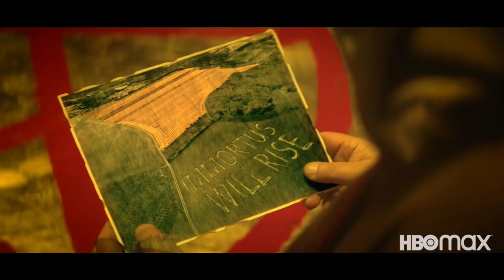Doom Patrol Season 4 Part 1 Trailer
Check out the new Doom Patrol Season 4 Part 1 Trailer starring Brendan Fraser!

US Air Date: December 8, 2022
Starring: Diane Guerrero, Tara Lee, April Bowlby
Network: HBO Max
Synopsis: DOOM PATROL reimagines one of DC’s most beloved groups of superheroes: “Robotman” aka Cliff Steele (Brendan Fraser), “Negative Man” aka Larry Trainor (Matt Bomer), “Elasti-Woman” aka Rita Farr (April Bowlby), “Crazy Jane” (Diane Guerrero), “Cyborg” aka Victor Stone (Joivan Wade), joined by former super villain "Madame Rouge" aka Laura de Mille (Michelle Gomez). Each member of the Doom Patrol suffered a horrible accident that gave them superhuman abilities, but also left them scarred and disfigured. Part support group, part Super Hero team, the Doom Patrol is a band of superpowered freaks who fight for a world that wants nothing to do with them. Season Four opens with the team unexpectedly traveling to the future to find an unwelcome surprise. Faced with their imminent demise, the Doom Patrol must decide once and for all which is more important: their own happiness or the fate of the world?